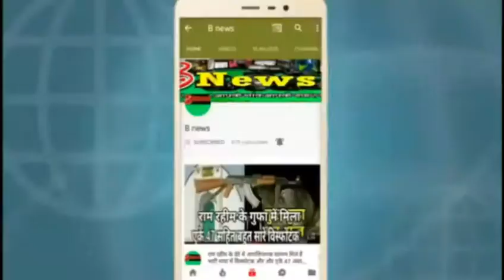मोदी ने इजराइल के pm का स्वागत कुछ इस तरह से किए